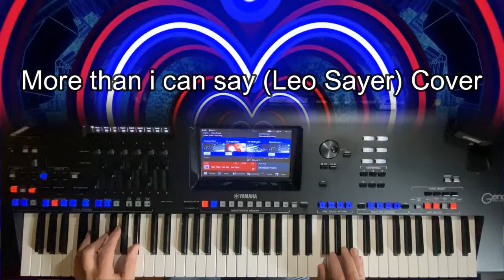more than i can say